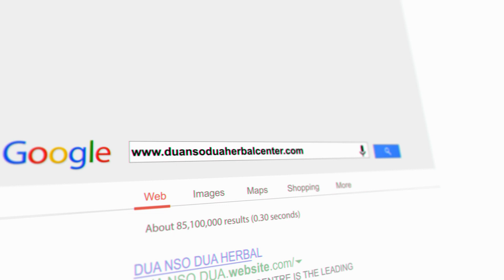HOW TO USE A CORN AND SPIRITUAL BENEFITS. learn more..